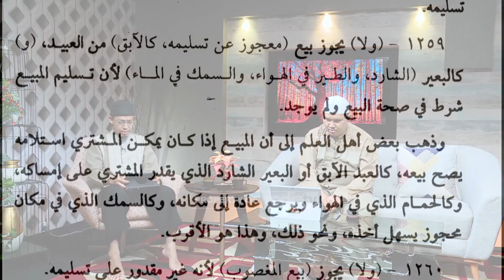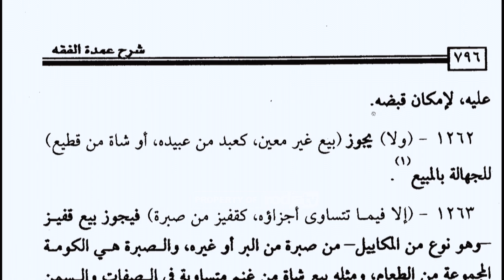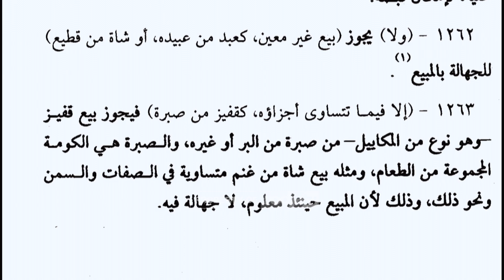Syarah Umdatul Fiqih: Syarat Sah Jual Beli 1258-1263 - Ustadz Dr. Erwandi Tarmidzi, M.A.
Rodja TV melalui satelit:
Satelit Telkom 4,
Frekuensi: 3824,
Symbol Rate: 3636,
Polaritas: H (Horizontal)

Outlet rodja
Penjualan dan Service